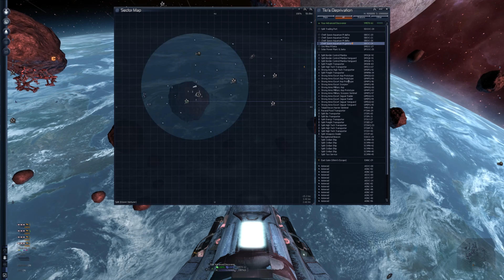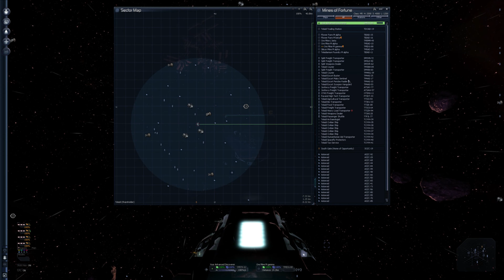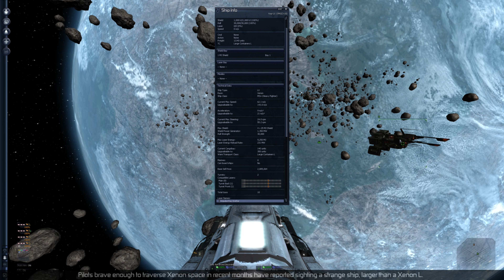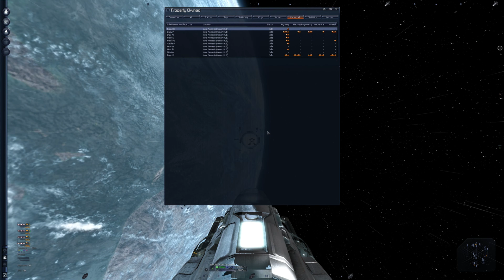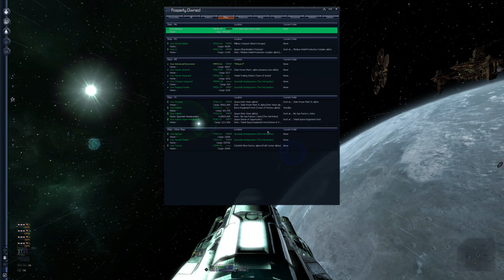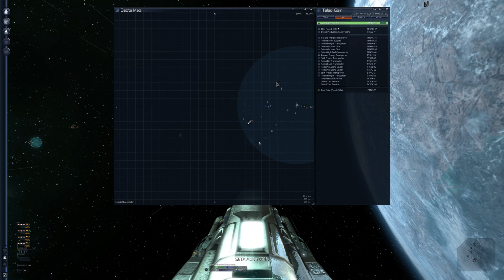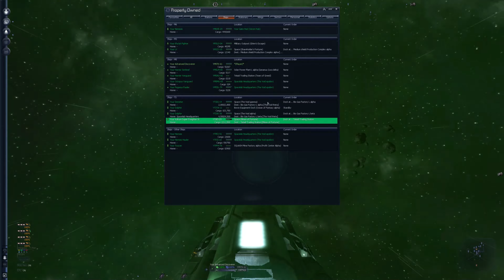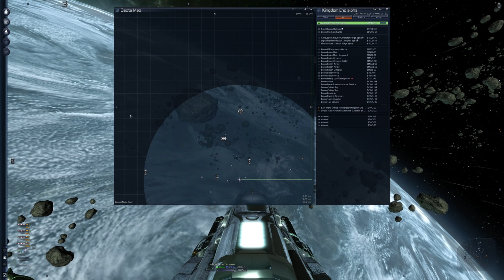ANOTHER M3 AND A 'FENDER BENDER' - Let's Play: X3 Farnham's Legacy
► Welcome to Episode 20 of my Let's Play: X3 Farnham's Legacy.  In this series we will be focusing on the new story introduced in the game along with new features.  Our end goal will be to amass a large fleet.

► In this episode, we continue exploration towards the northwest of the universe.  We also find another ship to claim, and have a bit of a fender bender.